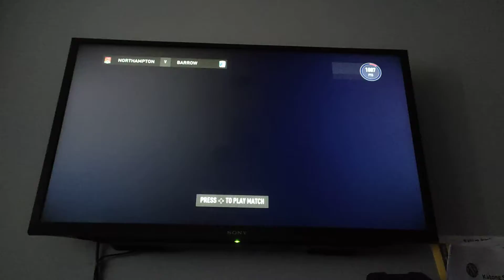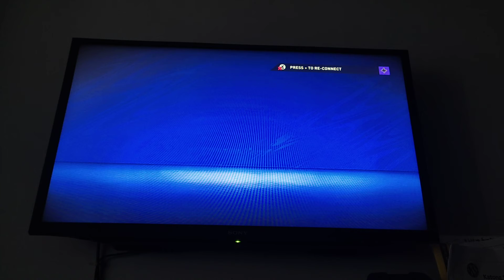[ENGLISH/SINGAPORE/Nintendo Switch] FIFA 21 | MY PLAYER CAREER MODE S2 EP4 | BARROW